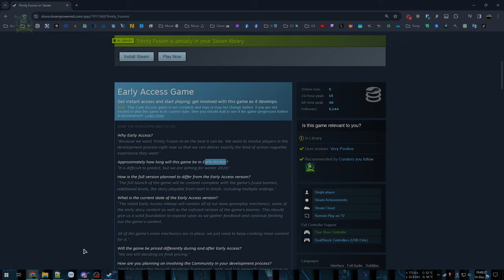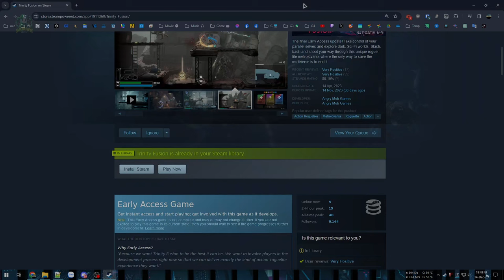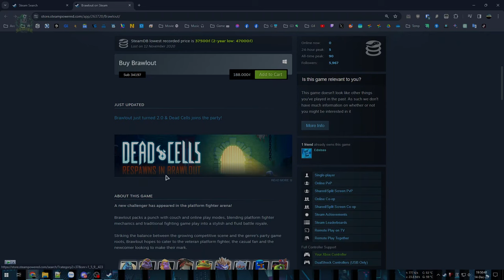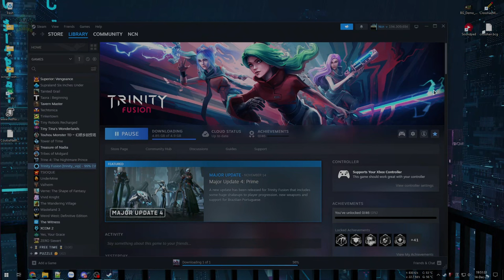Hành động Roguelike 2D - Nữ chiến binh đa vũ trụ - Trinity Fusion #2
Trinity Fusion

Tiếp trụ trở lại với bản đầy đủ của Trinity Fusion, nữ chiến binh chu du qua 3 thế giới để dọn dẹp những hậu quả của con người tạo ra trong quá trình phát triển văn minh.

00:00 - Giới thiệu game
05:17 - Vào game